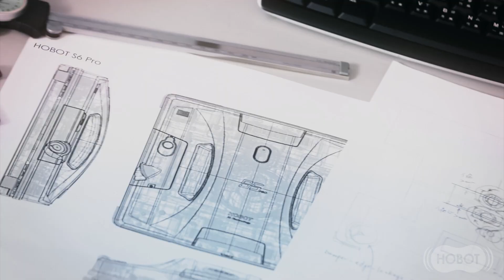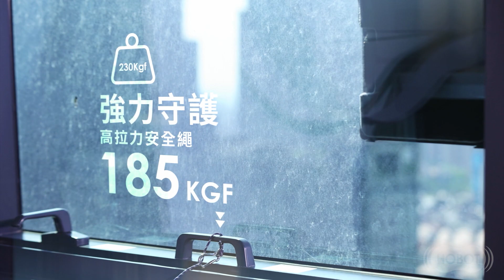HOBOT-S6 Pro 玻妞擦窗機器人 - 雙布往復高速擦拭拋光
HOBOT-S6 Pro雙布振動擦窗機器人搭載了革命性新設計，兩塊清潔布以每分鐘600次的頻率、4mm的擦拭幅度高速往復擦拭玻璃。高速振動的清潔布除了可以迅速且強力地撢除玻璃上的髒汙，並降低整機對玻璃的摩擦力進而減少打滑情形，爬升更穩定更順暢，還可平衡玻璃上的靜電，減緩沾附灰塵和髒汙的速度，讓玻璃潔亮持久。HOBOT-S6 Pro延續「仿生技術」，將水霧化成15微米的水珠形成仿人哈氣的霧化效果，自動噴灑於玻璃表面，即噴即擦，免除事先噴灑玻璃清潔劑的步驟，而且非常環保省水，擦拭每平方公尺僅需要2.8毫升的水，讓行走過的每一寸玻璃上的髒污都能被溶解、拭淨、不留水痕。升級後的Edge-Leakage-Bumper sensor：ELB™邊緣、漏氣及碰撞偵測專利技術，讓玻妞能安全運行在無框玻璃和偵測低窄邊框，並且達到80%角落清潔覆蓋率，深度清潔窗戶邊角。HOBOT-S6 Pro搭載OTA線上更新韌體，語音提示以及創意語音功能，深化人機互動的交互體驗，躍升為眾所矚目的高端智慧清家電。